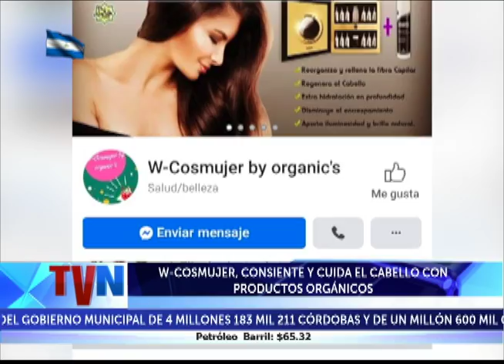W-COSMUJER, CONSIENTE Y CUIDA EL CABELLO CON PRODUCTOS ORGÁNICOS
Un cabello saludable y brillante embellece el rostro de las personas y causa buena impresión a los demás. En esta época de verano, que hay mucho sol, viento y polvo, es importante cuidar nuestra cabellera.